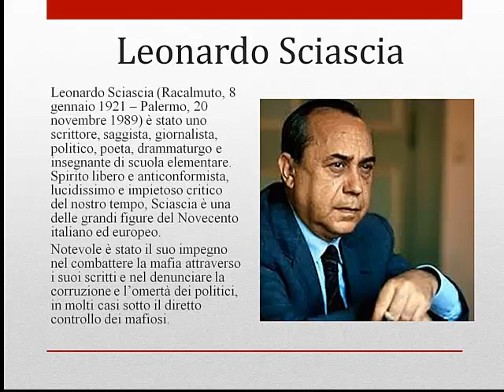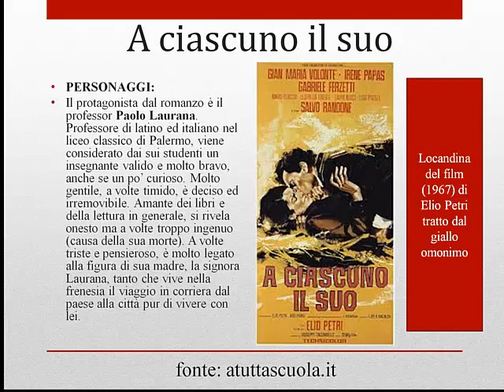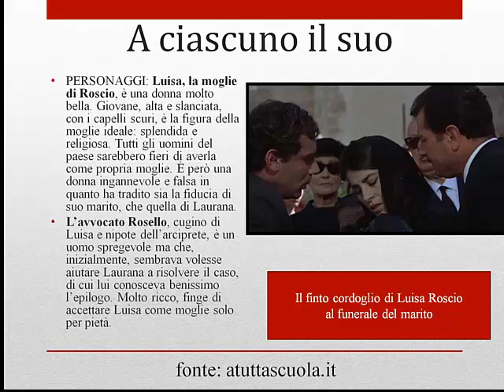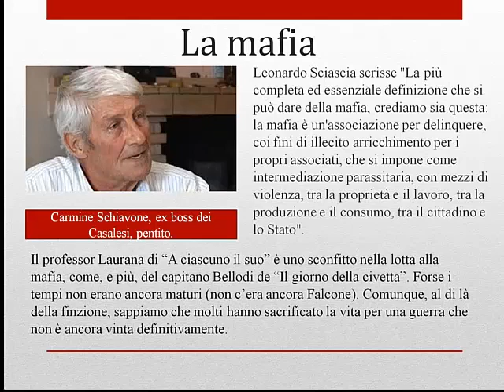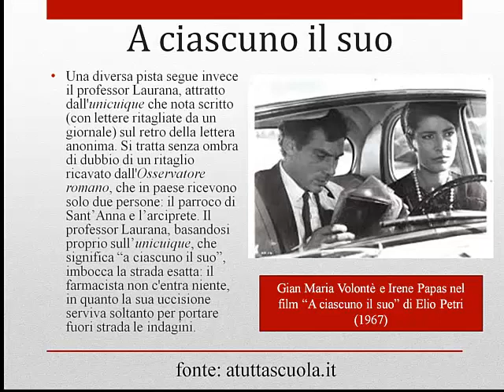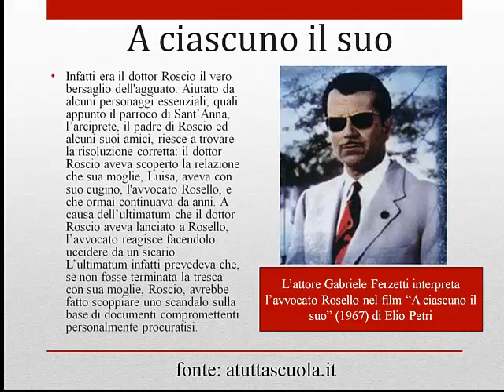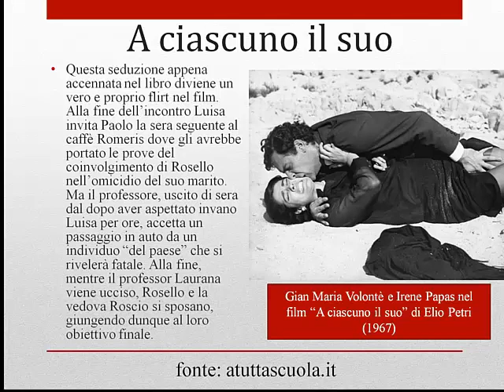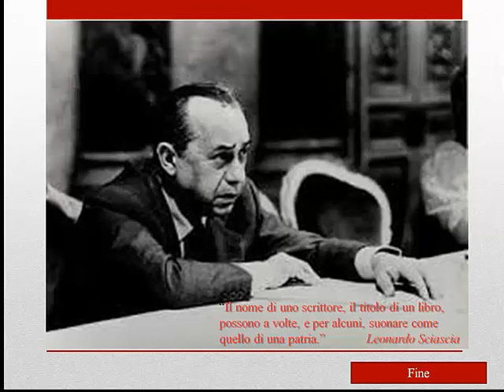A ciascuno il suo di Leonardo Sciascia